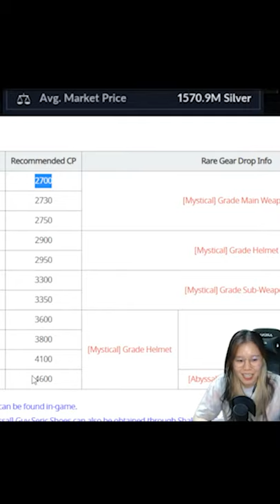BDM 2019 Flashback lol